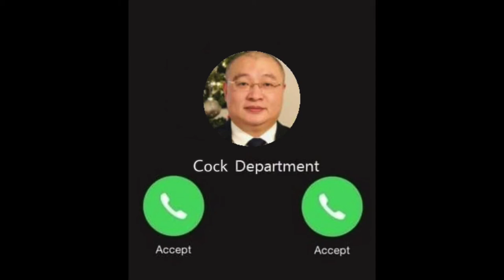the cock department is calling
pic up